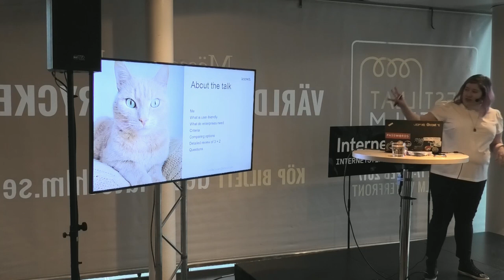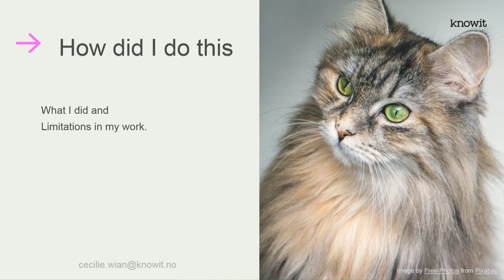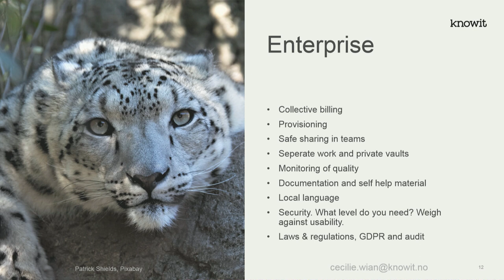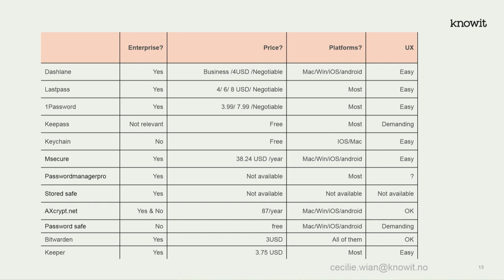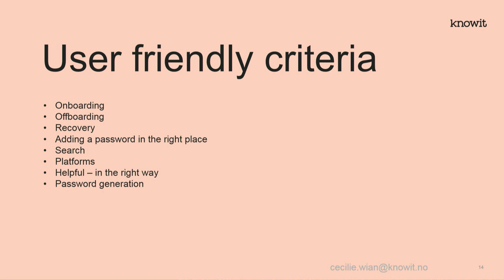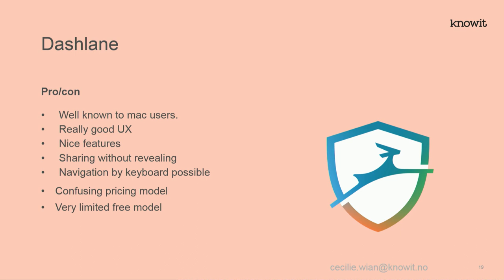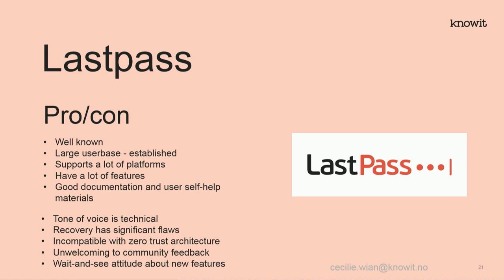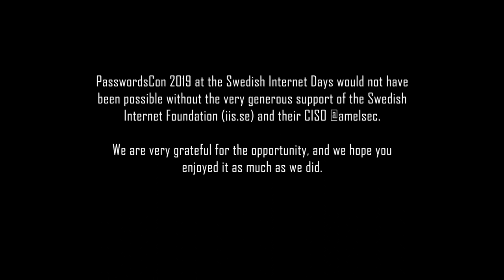08 - Cecilie Wian - Enterprise Password Managers - A Review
Cecilie Wian speaking at PasswordsCon ind19 in Stockholm on November 26, 2019.